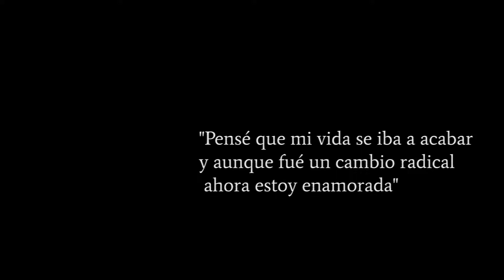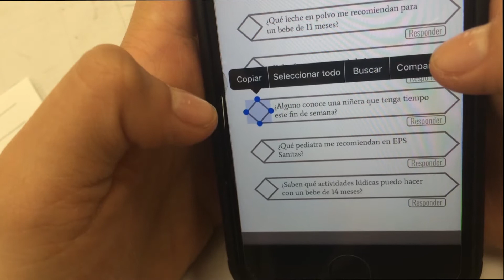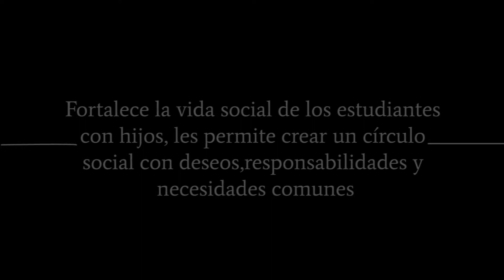video final empathy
Video para Empathy Lab
Universidad de los Andes
Bogota Colombia
2017-1